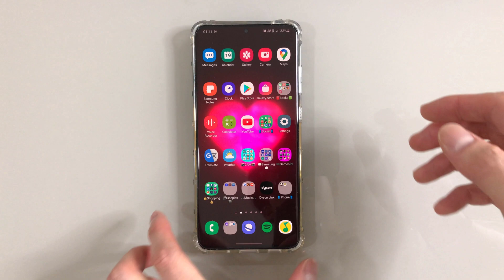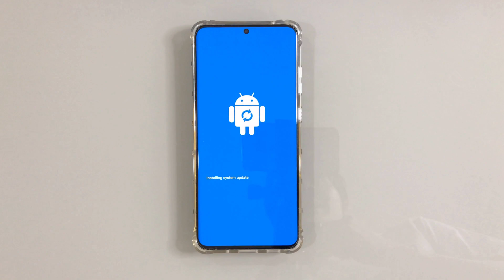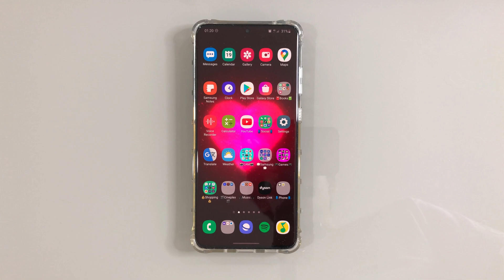How to SPEED UP & REDUCE LAG for SAMSUNG GALAXY S20 S20 PLUS S20 ULTRA 🙃🙃🙃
Hi guys! I hope everyone is doing well with the current outbreak. This is my second Tech video. In this video, I will show how to speed up and reduce lag for your SAMSUNG S20 S20 PLUS S20 ULTRA. Hopefully, this video can help you guys solve any lag issues that might occur on your lovely phone. I wish everyone is safe and healthy. Please please protect yourself by wearing a mask if you have to go outside, wash hands often and stay home as much as possible! Stay healthy and stay strong. Please feel free to give me any suggestions or techniques at any time so I can improve in my future videos.

❤️Love❤️

Every comment means so much to me.

📱Social📱

小红书：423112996 （name is FSX )